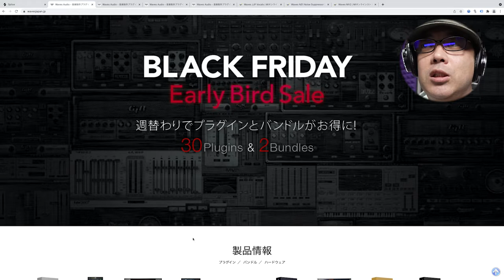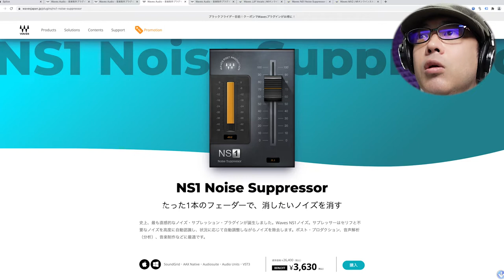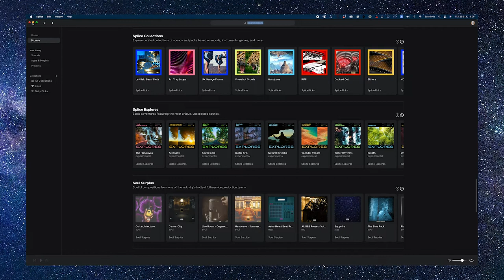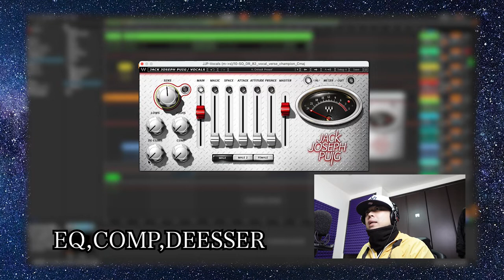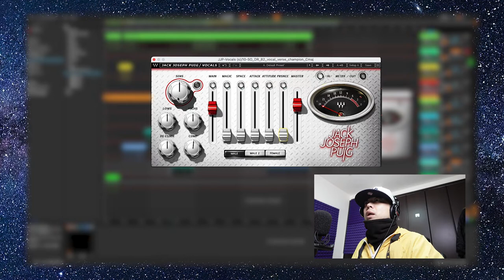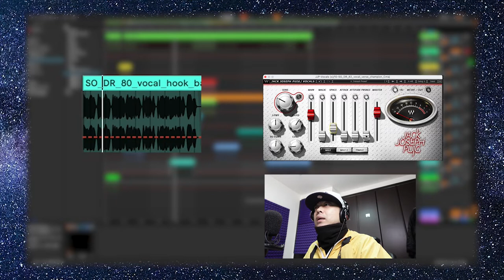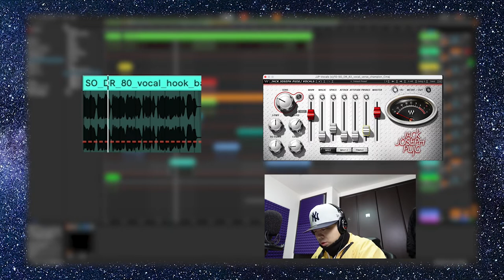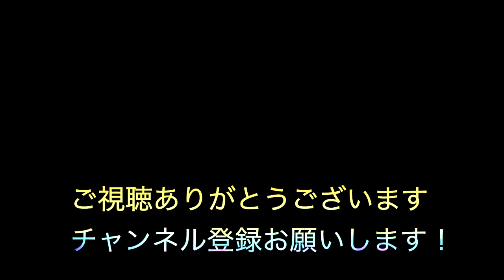BlackFridayで手にれたWavesプラグインJJP Vocals,Noise Suppressor,MV2紹介＆ジャマイカの大物DJ-RankingJoeの声MIXしてみた！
【Waves】

【アーティストリンク】
🌟HelioRexさん